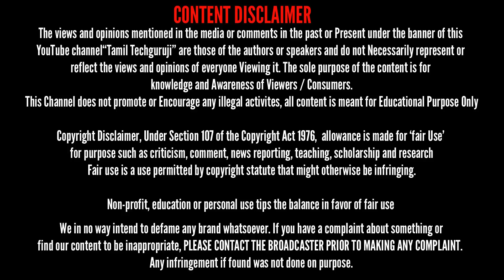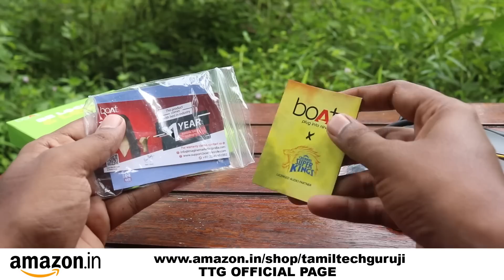இது புதுசு சூப்பர் ஸ்மார்ட் வித்யாசமான boAt Rockerz 335 Wireless Neckband TTG